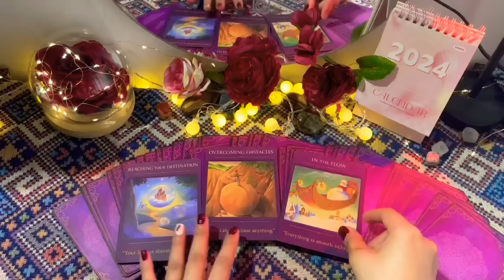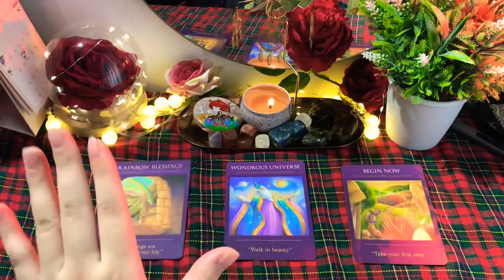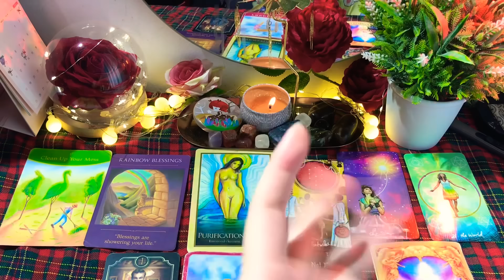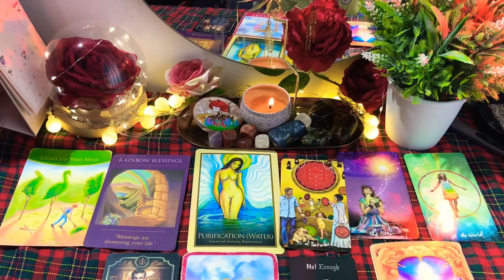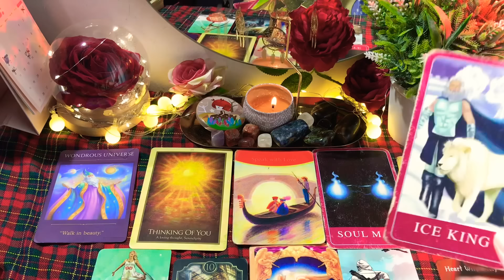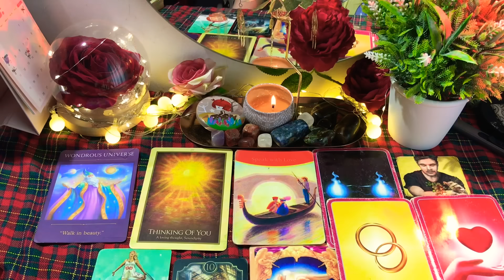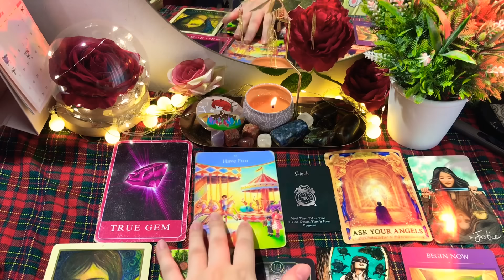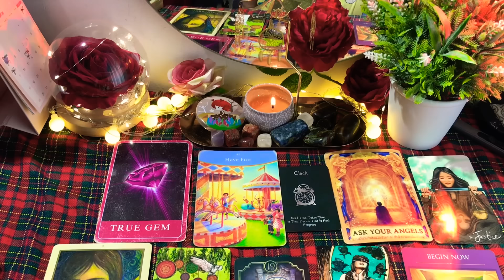CHỌN 1 TỤ BÀI: SỰ THẬT VỀ MỐI QUAN HỆ NÀY?